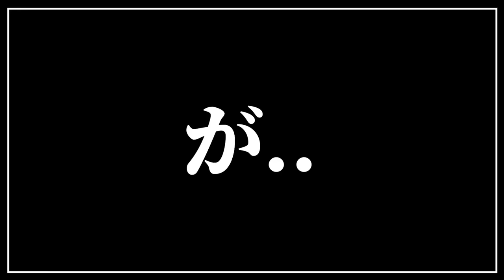社長が実習生に大激怒！亀裂の真相追及中にとんでもない物を現場で発見！ショウとリュウジは仲が本当に悪いのか⁉本当に違法な薬物なのか？現場動画も今後増やしていきます！